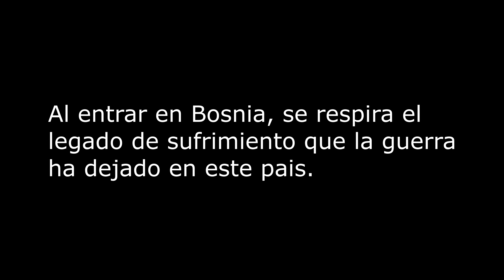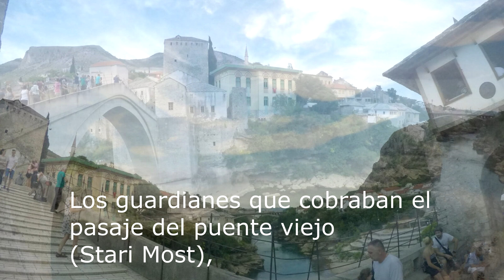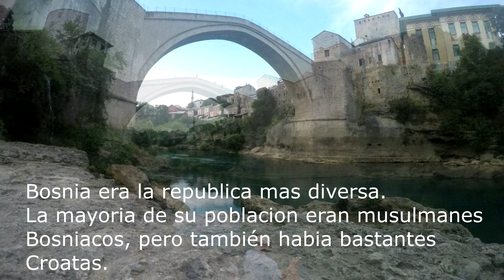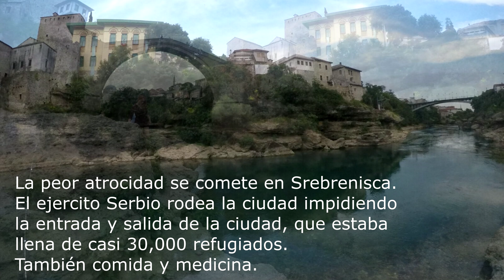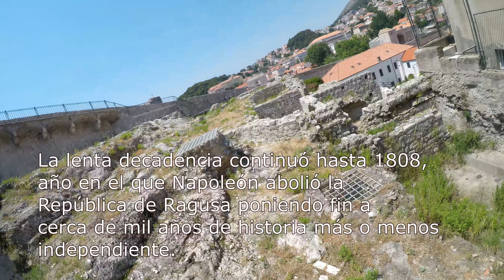Europa 2017 - Parte 7: Mostar, Dubrovnik y Hvar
Dia 13, 14, 15 y 16.